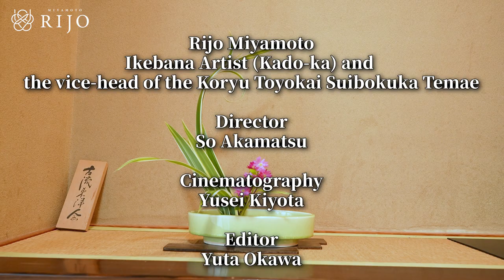Ikebana Lesson | An Ikebana Master With 44 Years of Experience Arranges Ikebana Using Mainly Leaves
Master Rijo will show you how to arrange beautiful ikebana using dianella leaves.